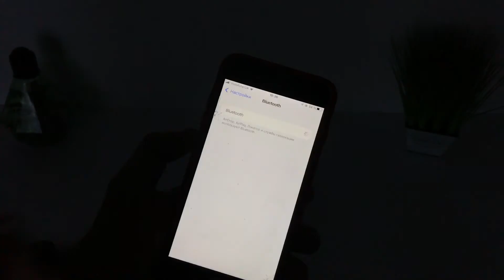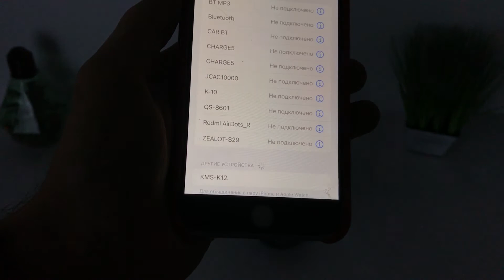Портативные 3в1 Колонки Часы и Термометр Kimiso Обзор и Подключения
1:54 - Kimiso K10
4:17 - Kimiso KMS K12
5:53 - Kimiso K12
7:22 - Как подключить колонку к телефону по Блютузу